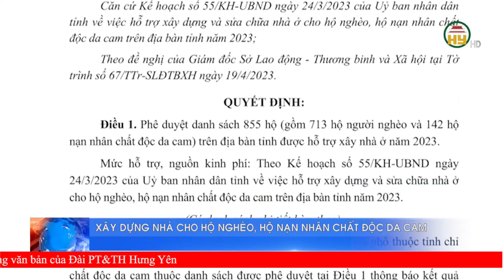Xây dựng 855 ngôi nhà cho hộ nghèo, hộ nạn nhân chất độc da cam